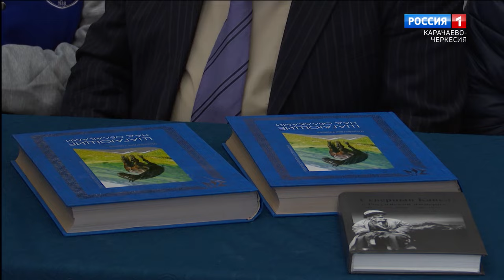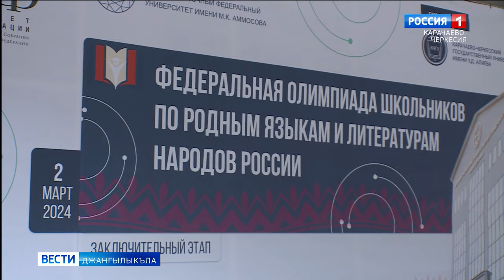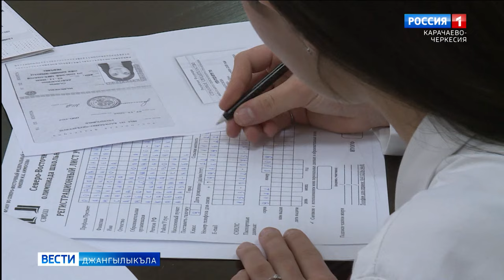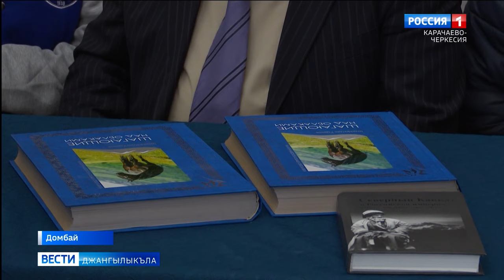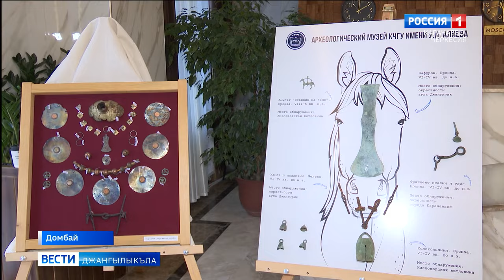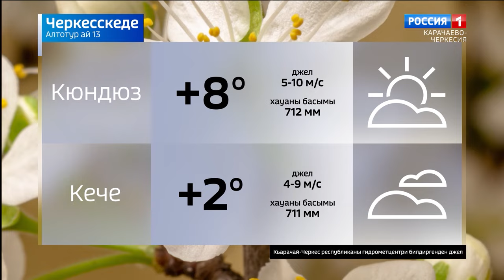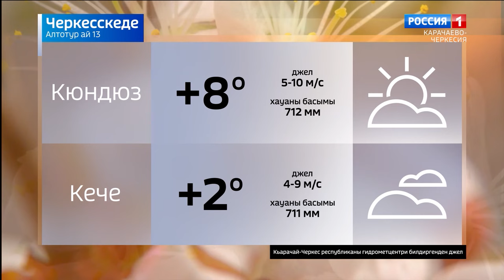Вести на карачаевском языке 13.03.2024